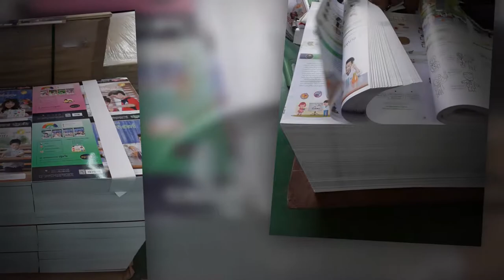VTR บริษัท เอเชียวาณิช จำกัด